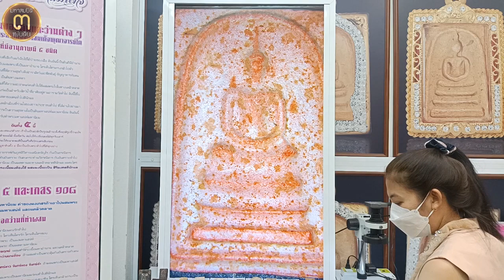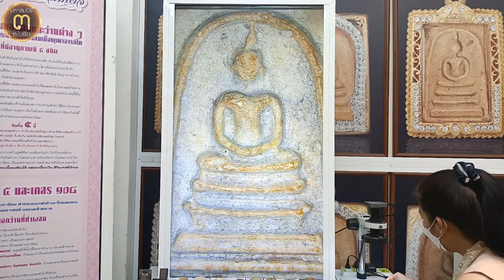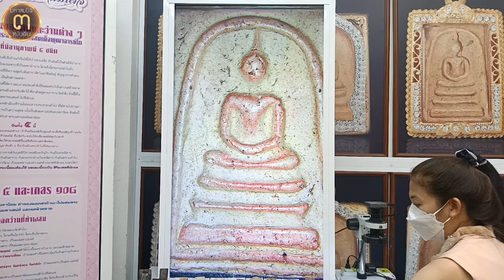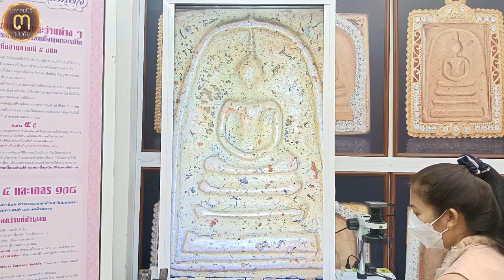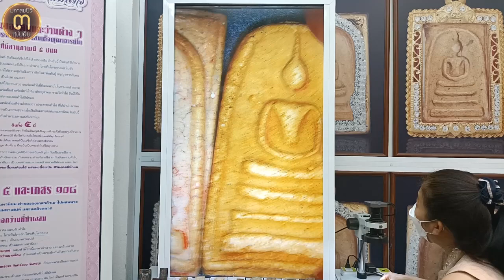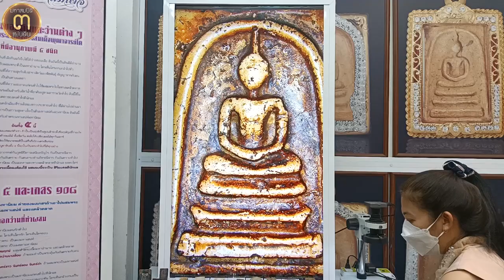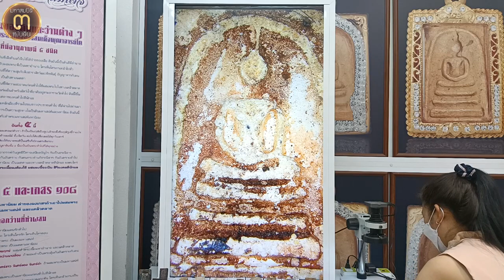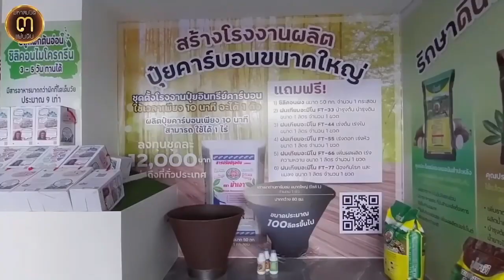พุทธคุณสุดเหนียวสุดๆ!...พระสมเด็จเนื้อว่านสบู่เลือดและพิมพ์ต่างๆ @ศูนย์มหาสมบัติ๓แผ่นดิน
พุทธคุณสุดเหนียวสุดๆ!...

พระสมเด็จเนื้อว่านสบู่เลือดและพิมพ์ต่างๆ @ศูนย์มหาสมบัติ ๓ แผ่นดิน